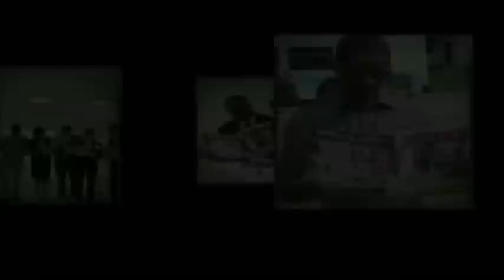Christian Malanga Na Washington DC USA